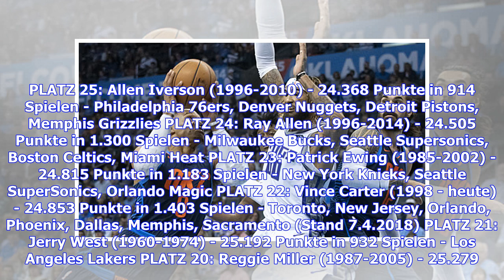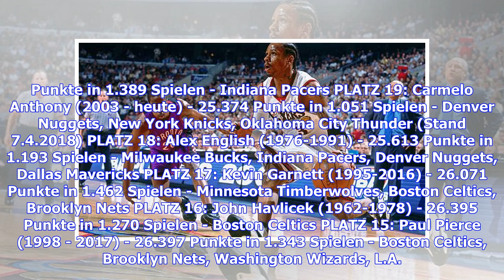NBA Spielbericht: Trotz Comeback von Russell Westbrook - OKC Thunder verlieren erneut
Nach seiner Knie-OP im Sommer feiert Russell Westbrook ein insgesamt starkes Comeback - zum ersten Saisonsieg reicht es für die Oklahoma City Thunder jedoch trotzdem nicht. Die Sacramento Kings lassen sich nicht stoppen und spielen den Spaßverderber. Oklahoma City Thunder (0-3) - Sacramento Kings (1-2) 120:131 (BOXSCORE)Wenige Stunden vor Spielbeginn bestätigte Thunder-Coach Billy Donovan, was zuvor bereits vermutet wurde: Russell Westbrook kehrte auf das Parkett zurück! Nach seiner Knie-Operati...